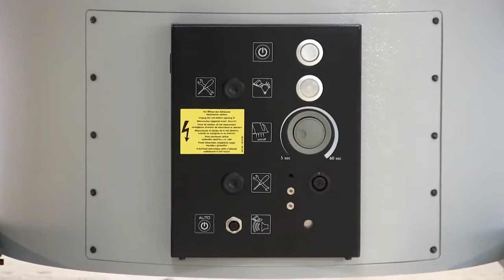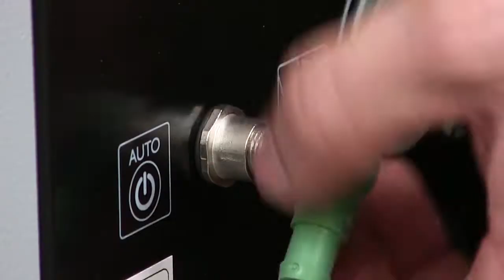MaxiFil Clean - mobilne urządzenie odciągowe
MaxiFil Clean to mobilne urządzenie odciągowe lidera na rynku filtrowentylacji marki KEMPER. Urządzenie wyposażone jest w filtr samoczyszczący z systemem bezzanieczyszczeniowego opróżniania pyłu. MaxiFil Clean idealnie nadaje się do miejsc, gdzie jest duża ilość dymu i pyłu. Łatwość w jego przemieszczeniu i w 100% obrotowe ramię sprawiają, że nadaje się do stałego zastosowania.  Urządzenie może być wyposażone w ramię aż do 4 m. Posiada oświetlenie miejsca roboczego i automatykę start-stop. Powierzchnia filtracyjna to 15m2. Więcej na